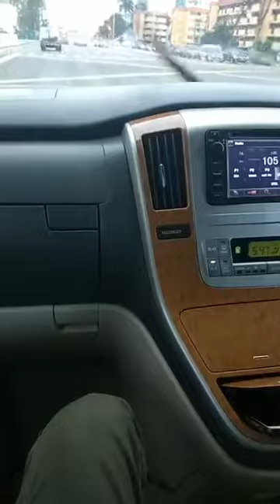Cuba drive alphard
Ikutkan hati memang nak bergaya, tapi tulah tak kaya²   @bj